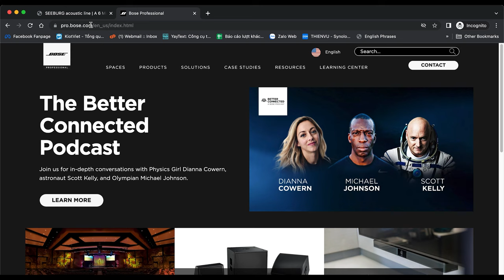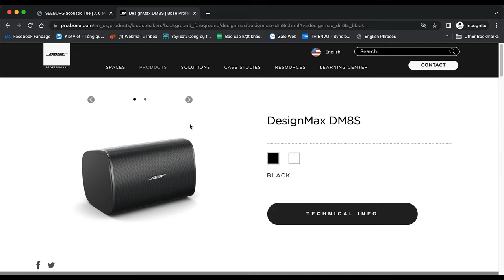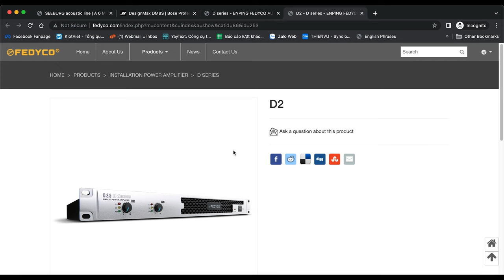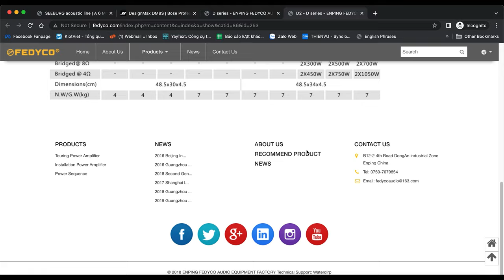Những Điều Cần Biết Trước Khi Đầu Tư Bộ Dàn Karaoke Để Tránh Mất Tiền !!! | Thiên Vũ Audio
Tổng hợp những lưu ý bạn nên tránh khi chọn mua dàn karaoke gia đình mà không phải ai cũng biết.
Thiên Vũ Audio sẽ hướng dẫn chi tiết và phân tích cho bạn các lý do trước khi xuống tiền mua các thiết bị âm thanh cho dàn karaoke gia đình.